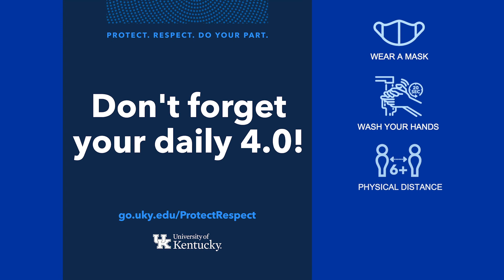Why do you mask up? They said....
International Students Share Why They Mask up during the COVID-19 pandemic.